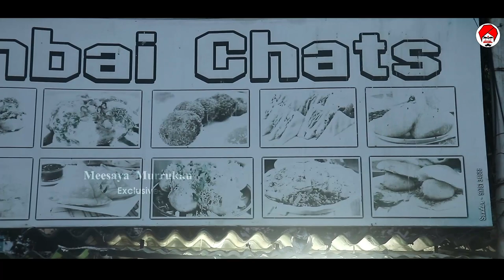ருசிக்க தூண்டும் ஜிலேபி l Mumbai Chats l MeesayaMurukku